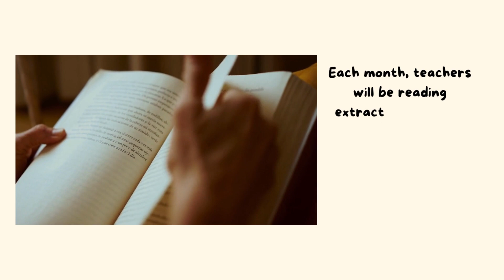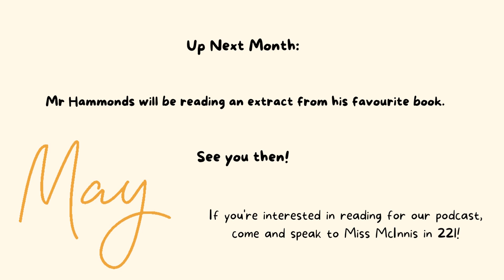Chaucer Podcast - April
It's finally time for our 2nd episode of the Chaucer Book Podcast! This month, we have Miss Troughton reading from her favourite book. We'd love to get some students reading from their favourite books too so come and have a chat with Miss McInnis to get yourself recorded!